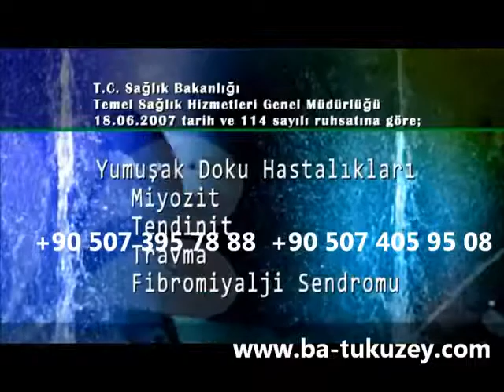Kızılcahamam aile büyük kaplıca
Türkiyede Tatil Köyleri Facebook Sayfası